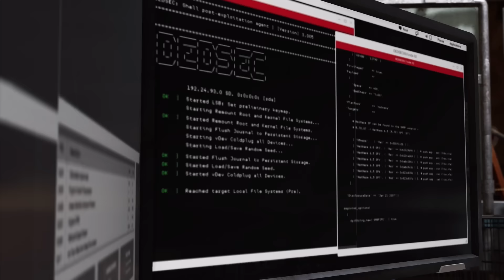WATCH DOGS 2 GO KART RACING!!! :: Watch Dogs 2 Funny Moments PS4 PRO!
Watch Dogs 2 Go Kart Racing! :: Watch Dogs 2 Solar Powered Super Go Kart Racing Plus Open World Funny Moments! Watch Dogs 2 Funny Moments Epic Stunts PS4 PRO Gameplay!